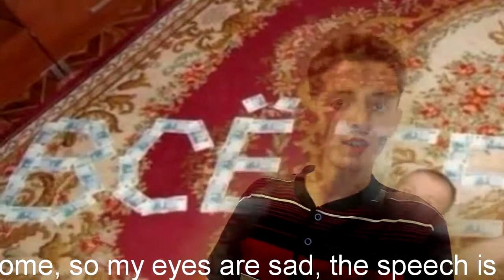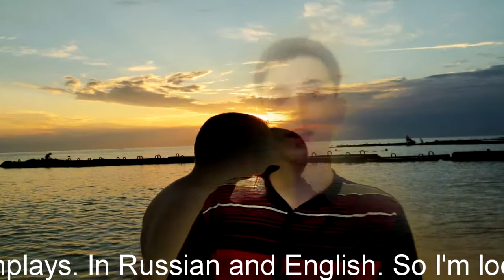Are Russian men romantic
Greetings from Russia! Perhaps you have heard about refined Frenchmen, passionate Spaniards and hot Italians. And what do you know about romantic Russians? Or do you think seriously that all Russian men are gloomy alcoholics who never smile? No! Some Russian men are very romantic.

What to expect when dating a Russian man? Firstly, in the beginning of a relationship a Russian man invites a girl to the movies. He buys a girl a ticket, a packet of popcorn and a bottle of sweet drinks. This gentleman's set allows him to embrace the girl while watching a movie and to put his hand on her knee several times. Of course, it is not very pleasant to kiss, when your mouth is full of popcorn. But it is romantic.

Are Russian men romantic while dating? Secondly, every Russian man understands that he must move on. Next romantic act is an invitation to a cafe or a restaurant. This is a very serious stage of relations because a Russian man pays for a woman's food. Of course, he expects that she will thank him for it. Classic sex in exchange for food. Quite practical and romantic. And everyone is happy.

Romantic date with Russian. Is it real? Yes. Thirdly, some Russian men sincerely want to impress a girl. For example, they arrange a romantic date on the roof of a multistory building. A picnic basket, candles, champagne. Is it romantic? Yeah! Sometimes Russian man drinks too much champagne, loses his balance and falls off the roof. And then a romantic date ends with an accident or a death.

Fortunately, in Russia there are less traumatic ways to impress a girl. For example, a horseback riding with a borrowed horse. It is really romantic. In theory. But as a rule, a horse is old, sick and weak-sighted. She is constantly stumbles, trying to lose a woman from the back and spoiling the air loudly. However, sometimes the girl herself loudly spoils the air with fear. And this can hardly be called a romantic date.

As you have understood, some Russian men are very romantic. From Russia with love!